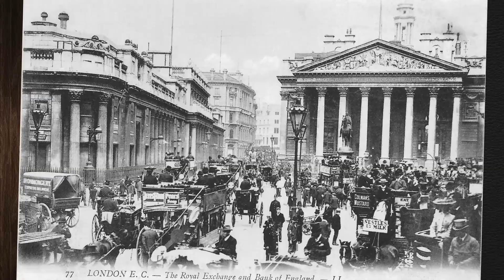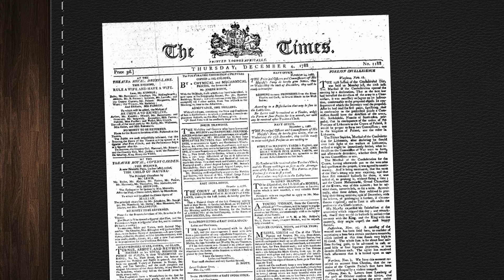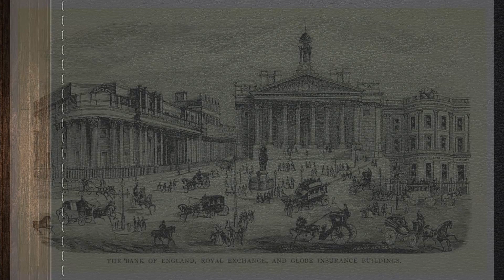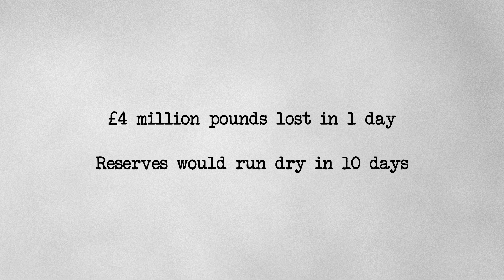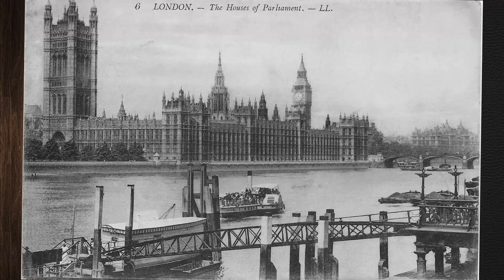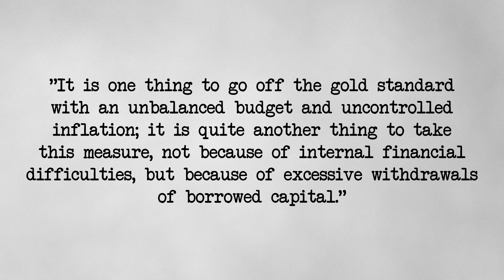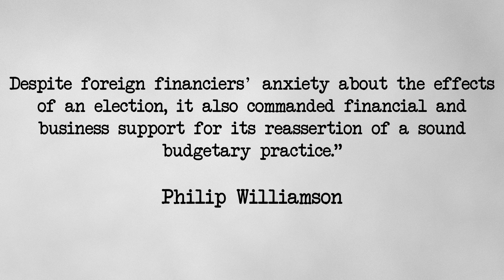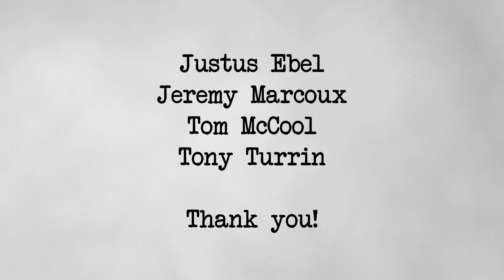The 1931 Crisis - 15-21 Sept. - Leaving the Gold Standard, the Invergordon Mutiny & election talk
In this episode, amidst political turmoil within the National Government ranks between the Conservatives and the Liberals over the issue of tariffs, Britain is hit with three new crises: a Naval protest in Scotland, growing financial and political trouble in India, and a banking crisis in Amsterdam. These three calamities would send shockwaves throughout the international financial markets, and cause Britain to be placed back in the same boat they were in back in August: the Bank of England was running out of money - and fast. They would have to come off the Gold standard before the reserves would run dry.

History's Most is a fortnightly podcast that covers a wide variety of historical topics. You can listen on all the usual podcast platforms

Research & Script by Alexander Clifford
Editing & Narration by Peter Daisley